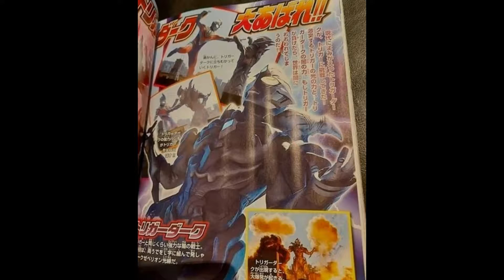Dark Trigger or Evil Trigger?